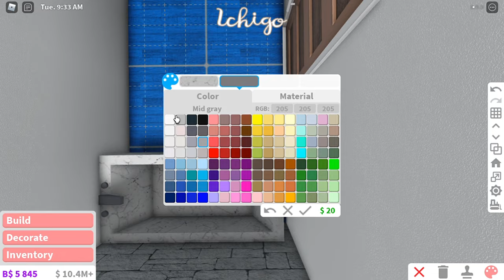Bloxburg Build || Modern Family House [no gamepass] 30k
If u want to copy the house slow the video to 0.25 ❤️

🍓Timestamps:
Intro: 00:00
House tour: 00:06
Speed Build: 03:36
Outro: 16:56
End of the video: 17:21

About the house:
🍓 Value: 31k (price may be different if you delete/clone/color items)
🍓 5 Bedrooms (for 6-8 people)
🍓 1 Bathroom
🍓 Living room
🍓 Kitchen // Dining room
🍓 Garage (for 1 car)
🍓 Used gamepasses: none

🍓 Decals ID
Living room // Kitchen (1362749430, 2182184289)
Bedrooms (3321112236, 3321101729, 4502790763, 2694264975)

Programs:
🍓 Windows Screen Recorder (for recording)
🍓 OpenShot (for editing)
🍓 Photopea (for thumbnail)

~ Q&A ~
- I don't do that anymore because of my full schedule =w=
- Sorry but i need money to build (however i'll try making giveaways from time to time!) ^-^